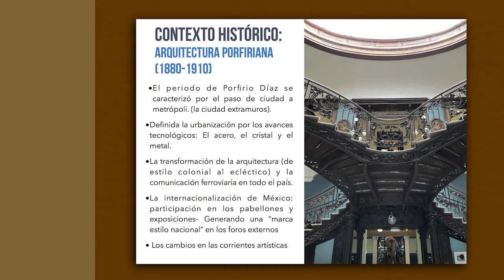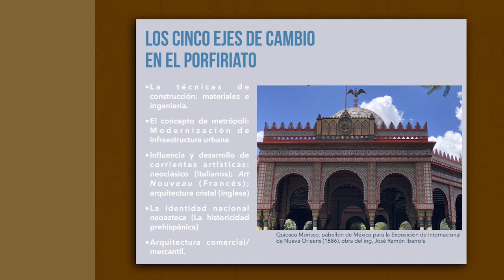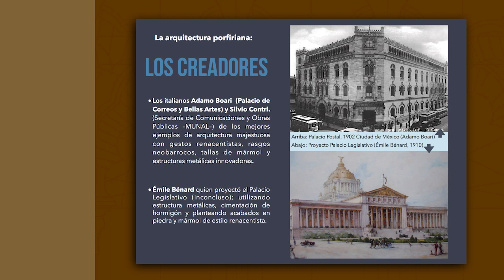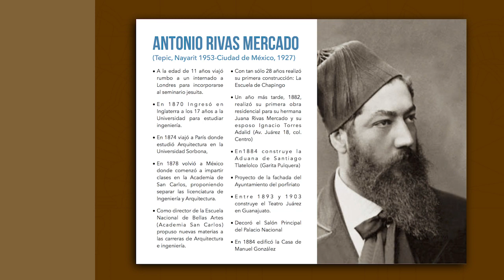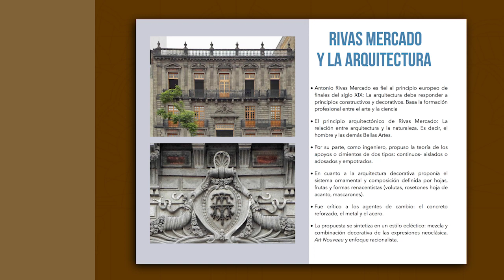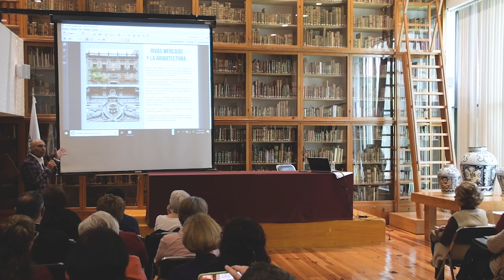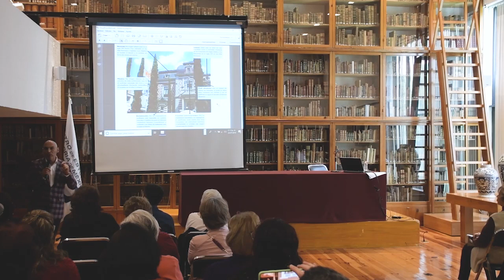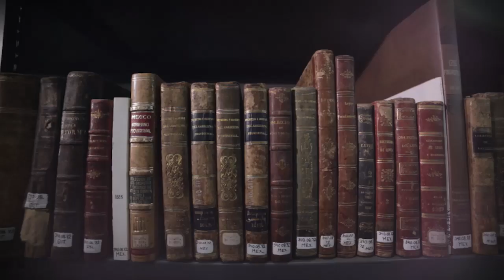“La Casona Rivas Mercado” | Sergio Almazán